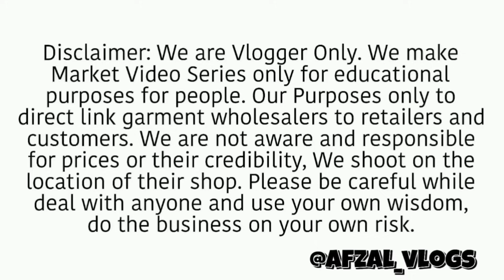😱 99 स्टोर बोरीवली कोई भी सामान लो 100 रुपये में wholesale saman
Borivali 99 store mumbai sabse Sasta House hold appliances
Huge Discount At 99 स्टोर बोरिवली, मुंबई | 99 Store Borivali Cheap Household Items 2023 Store Update
Borivali East

99 स्टोर बोरिवली, मुंबई | 99 Store Borivali Cheap house hold goods Stores Video (@Amazing You123)

In order to discover more about 99 store borivali, you

need to check out:

This video is all about 99 store borivali valuable information but also try to cover the following subject: -cheap house hold goods stores

-99 store

-99 store video

Youtube is the very best place to go when searching

for videos about 99 store borivali. 99 store borivali is obviously something that interests you and other people so I made this video.

Borivali 99 store borivali

Mumbai

Rs 99 store

Borivali east

National Park borivali east mumbai